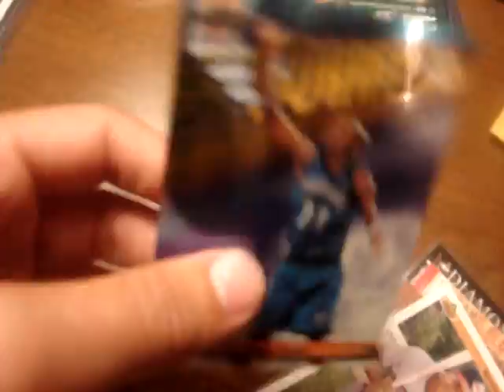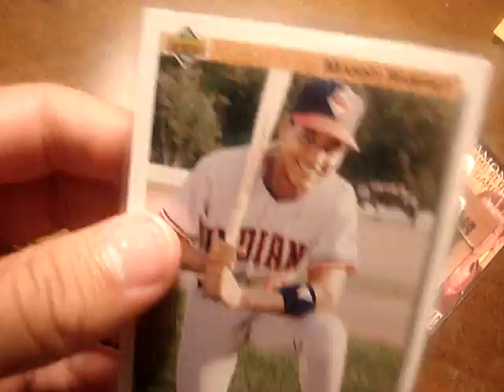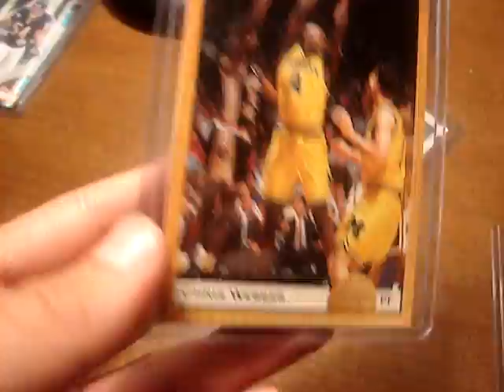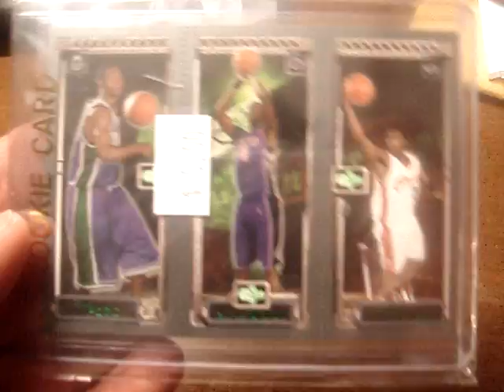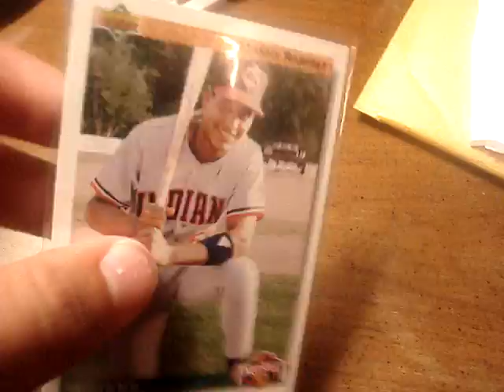2 Maildays! trade/sale updates! sports cards!